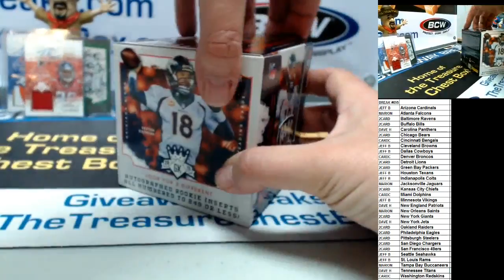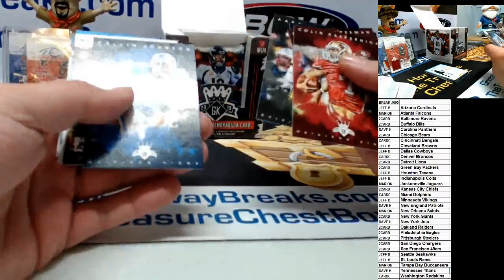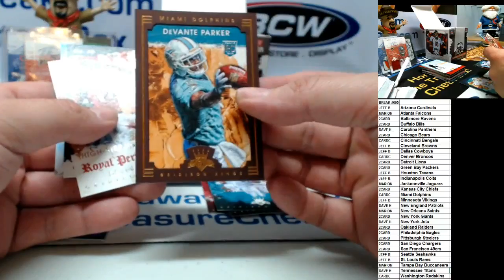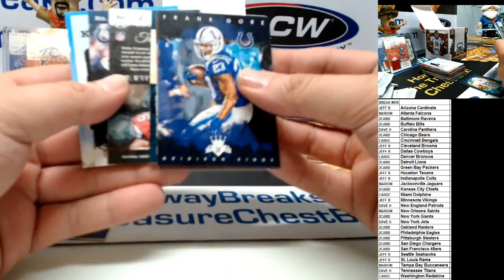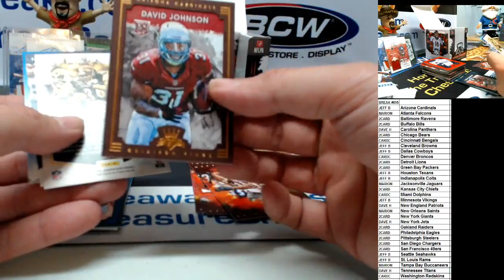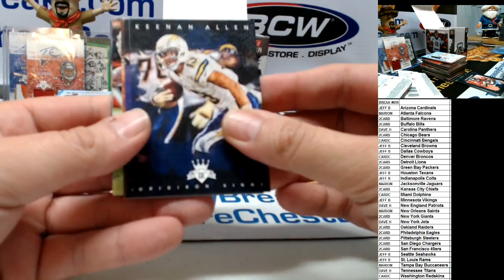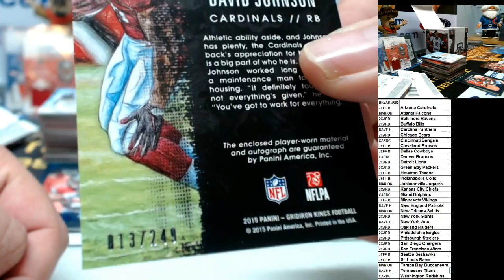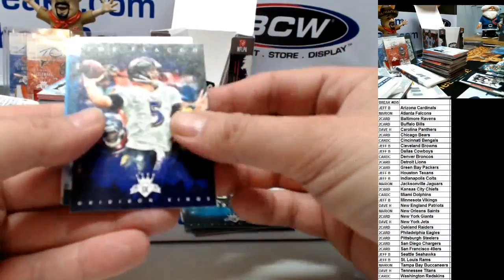Part 2 Break#095 2015 Gridiron Kings